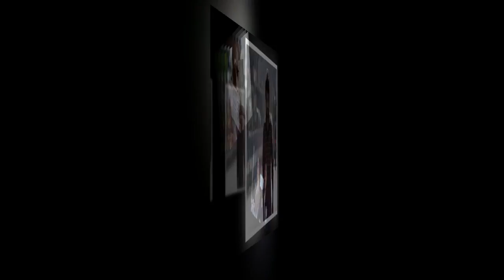Paambhu Sattai Movie Official Trailer| Bobby Simha |Keerthy Suresh |Muktha Bhanu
Paambhu Sattai is an upcoming Indian Tamil-language action thriller film written and directed by debutant Adam Dasan, starring Bobby Simha, Keerthy Suresh and Muktha Bhanu in the lead roles The film, jointly produced by Manobala, R. Sarathkumar, Raadhika Sarathkumar and Listin Stephen, has music composed by Ajeesh